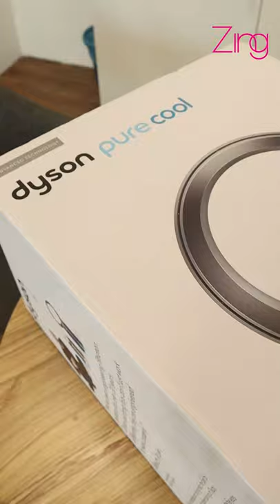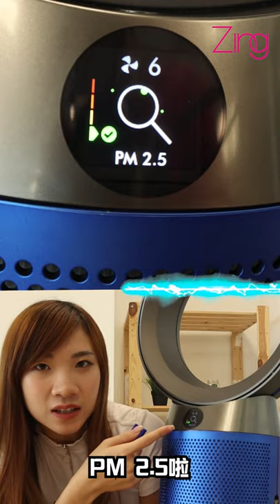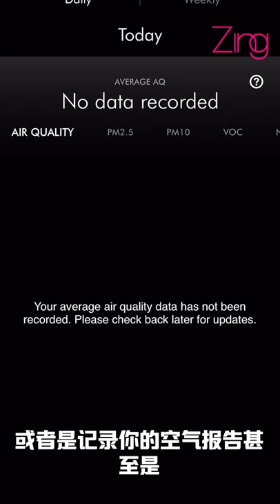这风爽爽的！【开箱】戴森Dyson Pure Cool 2018空气净化风扇！